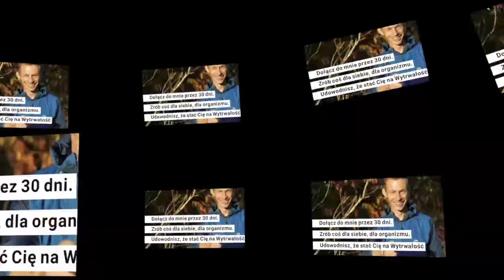ĆWICZENIA W DOMU, W BIURZE przy Komputerze -Wyzwanie! Dzień 14 Jakub NOWAK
Jeżeli zaczynasz przygodę ze sportem lub  wracasz po chorobie, kontuzji, chcesz poprawić swoją kondycję, czy jej nie stracić - to są ćwiczenia i trening dla ciebie jaki możesz wykonywać wszędzie, gdzie jesteś. Potrzebne jest Ci tylko krzesło, ławka,fotel lub podłoga. Nie zapominaj o wodzie- dobre nawadnianie to  integralna częćć każdej formy ruchu.
👊 Rusz się nie Ruszając 👍
Tak nazwałem to 30 dniowe Wyzwanie! Mówiło o nim Polskie Radio Czwórka
Ja sam ćwiczę od 30 lat - pokazuję, że można zawsze - 4 lata walczyłem po złamaniu kości uda o to by chodzić. Obecnie zmagam się z chłoniakiem
Możesz zacząć zawsze , na każdym etapie swojego życia.
Przez 30 dni codziennie starałem się być w różnych miejscach, z różnymi ludźmi. Od artystów, po różny przekrój zawodów. Pokazać, że możesz ćwiczyć wszędzie nie wstając z krzesła, fotela czy podłogi.
Będą dochodziły kolejne filmy 🎥 z tej akcji. Część już się ukazało, bo były emitowane na żywo na
W Czwórka Polskie Radio Czwórka  w wiadomościach było o mych ćwiczeniach z Zespołem Mazowsze, kiedy to cały balet dał się porwać do cwiczeń-.

WYZWANIE 30 DNIOWE 👊👈
które trwało od 15.X do 13.XI.2018

➡️ UDOWODNIJ Sobie, że jesteś wytrwały
➡️ Wykorzystaj cokolwiek do siedzenia
➡️ Zrób coś dla siebie i zdrowia, porusz ciało i umysł. 👟

Relacje.  Filmy promocyjne i wywiady
Kanał prowadzony przez byłego wyczynowego biegacza - lekkoatletę
...14 Dzień Wyzwania 30 dniowego

14 stego dnia ćwiczył ze mną Jakub Piotr Nowak - lekkoatleta, maratończyk z rekordem 2:14

Jak już zdążyliście zobaczyć - Wyzwanie polega na ćwiczeniu wszędzie bez wstawaniu z krzesła, podłogi. Każdego dnia wciągam inną osobe, wykonujemy ćwiczenia na inne partie części ciała.

 Deszczowo z dawką śmiechu- Zapraszam też do poznania - Wyniku Kuby w maratonie- wysłuchajcie.

SGGW / Warsaw University of Life Sciences Kampus SGGW Akademiki Imprezy Fundacja Action-Life AKTYWNA WARSZAWA
Cisowianka Perlage Cisowianka Cisowianka